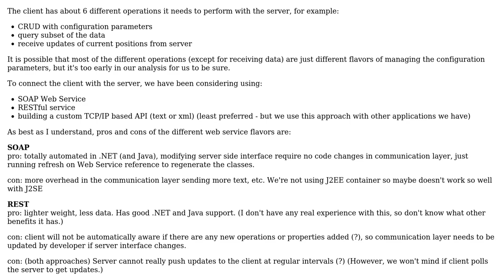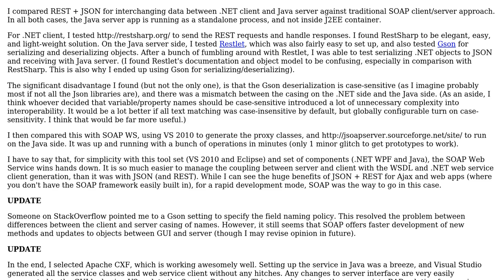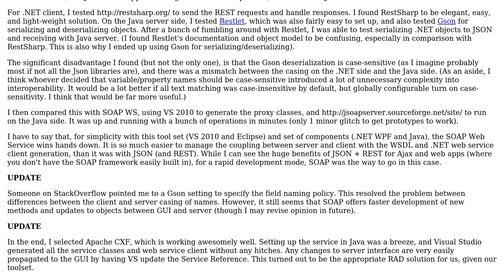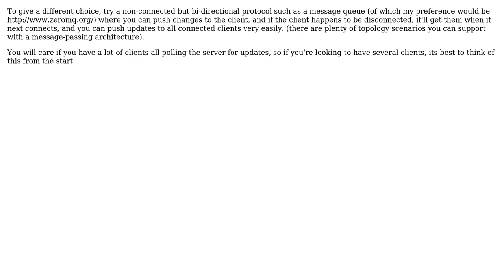Software Engineering: Suggestions for connecting .NET WPF GUI with Java SE Server (3 Solutions!!)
Software Engineering: Suggestions for connecting .NET WPF GUI with Java SE Server

With thanks & praise to God, and with thanks to the many people who have made this project possible! | Content (except music & images) licensed under CC BY-SA | Music | Images & others | With thanks to user Sam Goldberg user Regular John user gbjbaanb and the Stack Exchange Network Trademarks are property of their respective owners. You are responsible for your own actions.